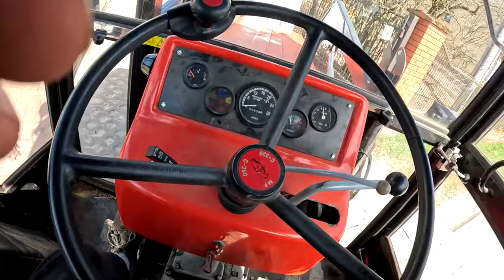Zakup Nawozu🤑🤑/ Kiełbasa Wielkanocna😋😋 / Brak Części do MF😥😥